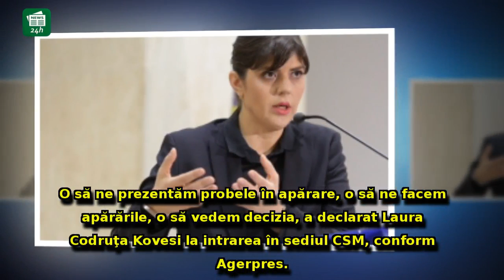Laura Codruța Kovesi, mesaj ferm la sediul CSM: 'Vom prezenta cereri pentru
Laura Codruța Kovesi, mesaj ferm la sediul CSM: 'Vom prezenta cereri pentru administrare de probe şi cereri de apărare'